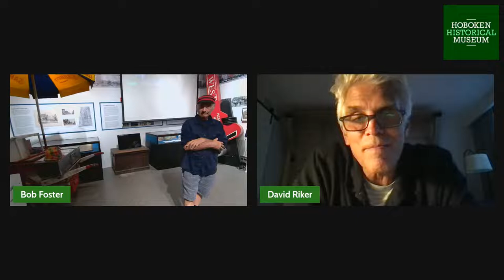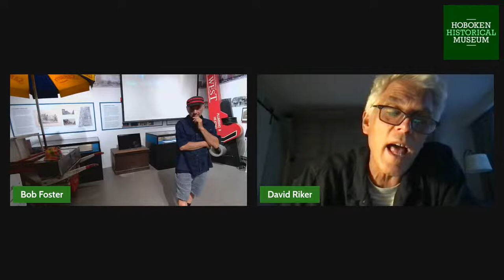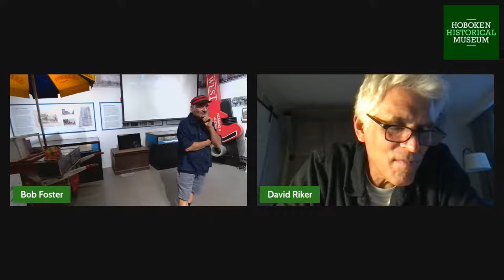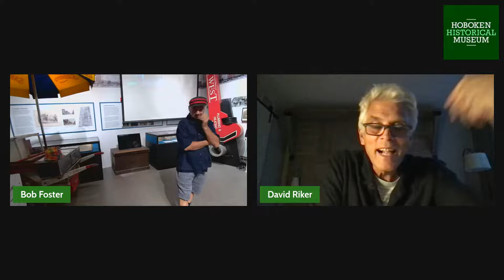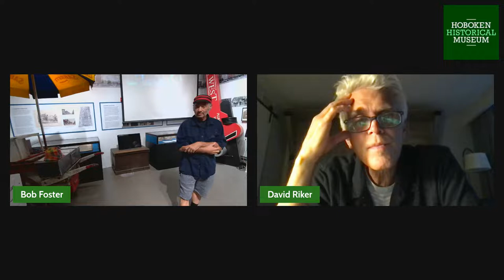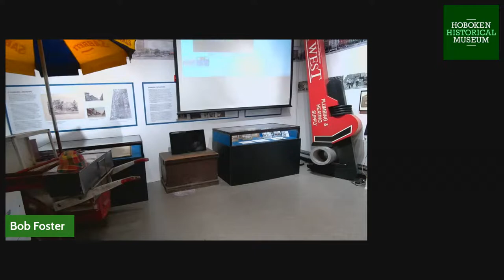A Talk with David Riker - La Ciudad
"La Ciudad" Writer-Director David Riker virtually joins the Hoboken Historical Museum's Executive Director Bob Foster for a Q&A as part of the Museum's Hispanic Heritage Day.